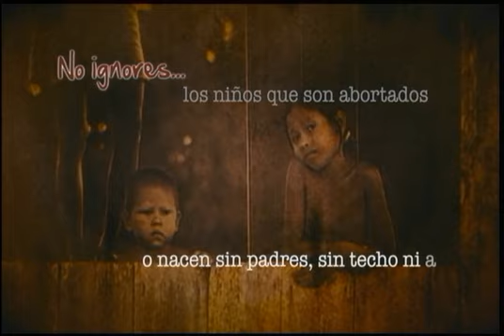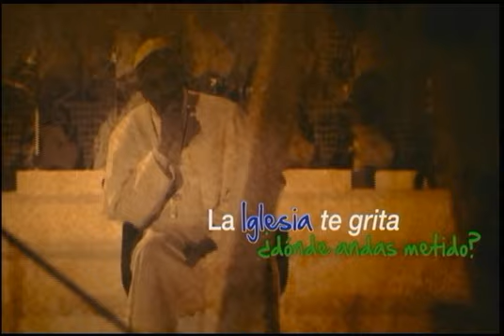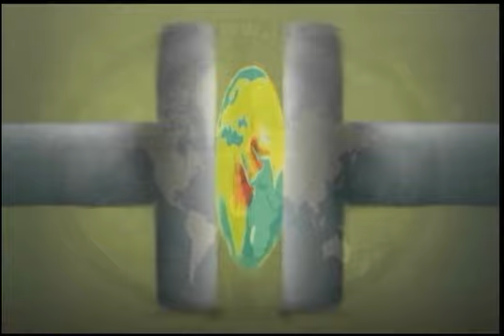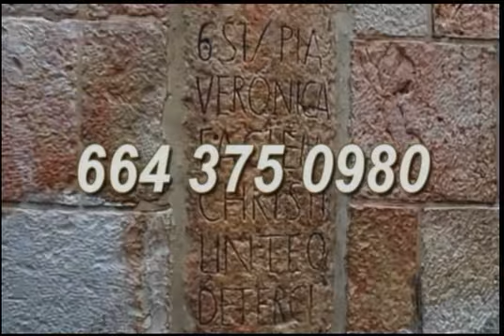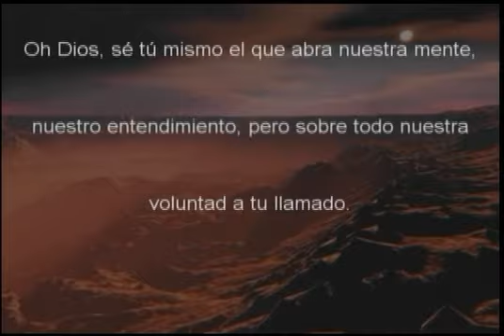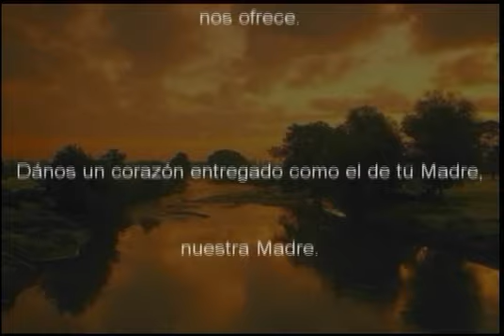CLAUSURA RADIOTON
MORNING COFFEE 21 09 15